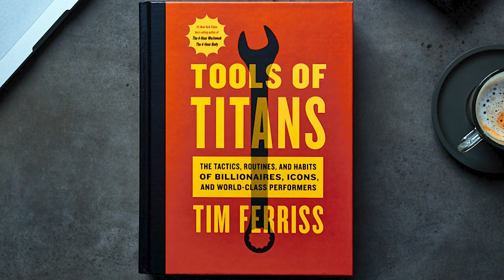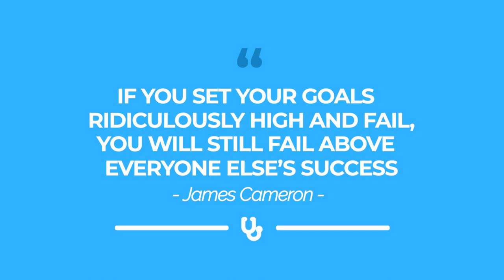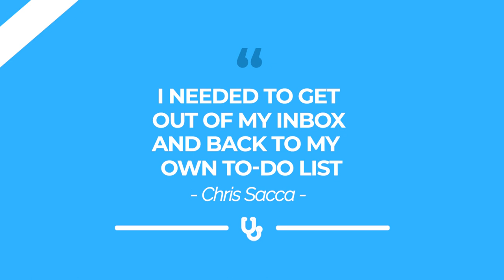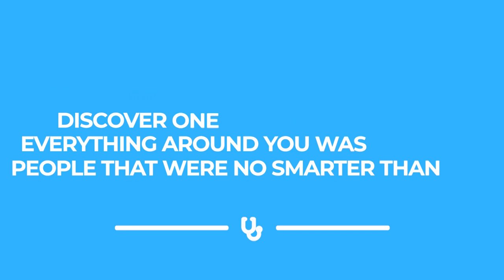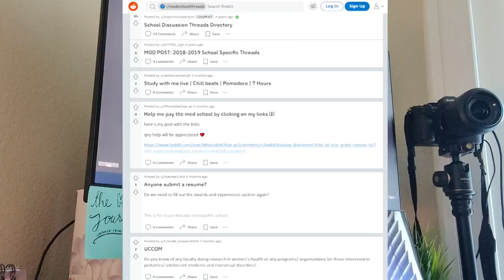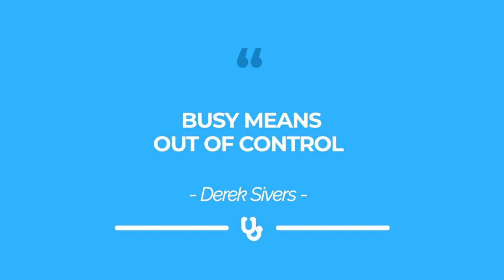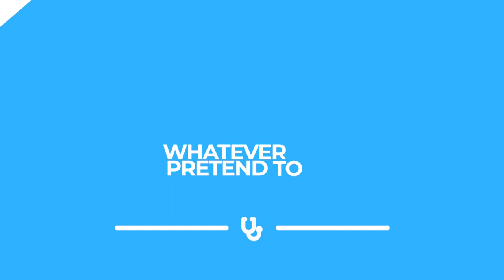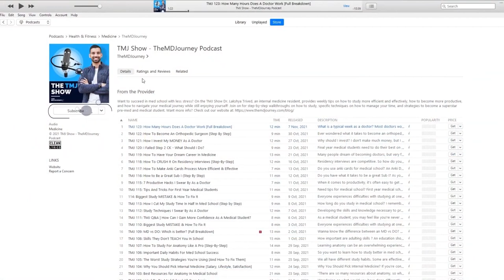Lessons From The Titans Of Med School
Do you want some tips to motivate yourself in medical school? In this video, I'm going to share some quotes from the book "Tools Of Titans: The Tactics, Routines, and Habits of Billionaires, Icons, and World-Class Performers" by Tim Ferris that I was able to relate to in my medical journey.

Tools Of Titans Book

00:00 Introduction
1:18 What Will You Do To Accomplish Your 10-Year Goal In The Next 6-Months If You Had A Gun To Your Head?
2:21 If You Set Your Goals Ridiculously High And Fail, You Will Still Fail Above Everyone Else’s Success
3:41 I Needed To Get Out Of My Inbox And Back To My Own To-Do List
4:26 Life Can Be Much Broader, Once You Discover One Simple Fact. That’s Everything Around You Was Made By People That Were No Smarter Than You
5:54 It’s Not What You Know - It’s What You Do Consistently
6:44 When You Think Of The Answer - What’s The Third Thing You Think Of?
7:57 The Standard Pace Is For Chumps
8:54 Busy Means Out Of Control
10:06  We Are Whatever We Pretend To Be